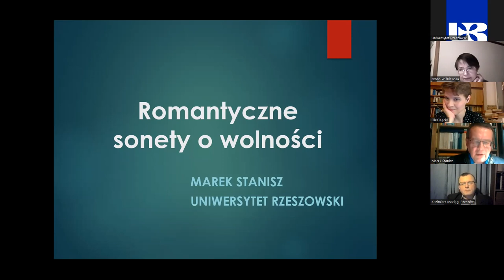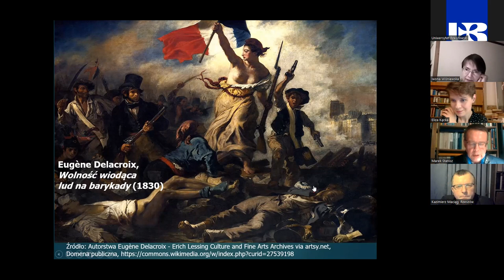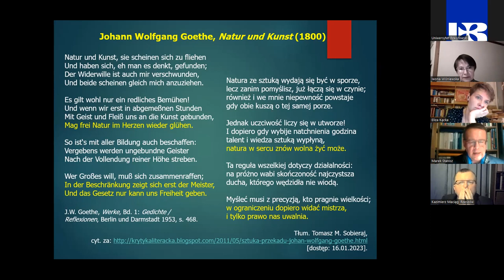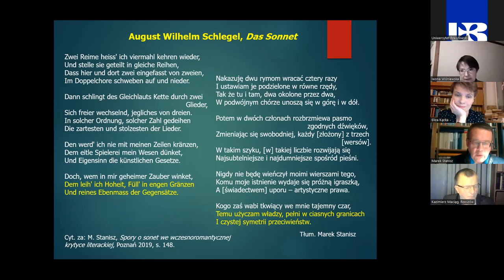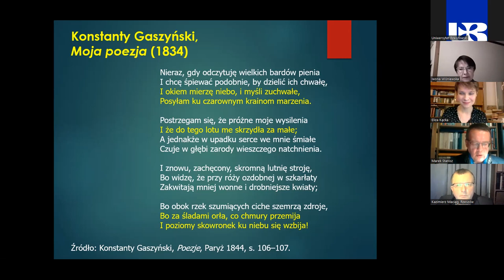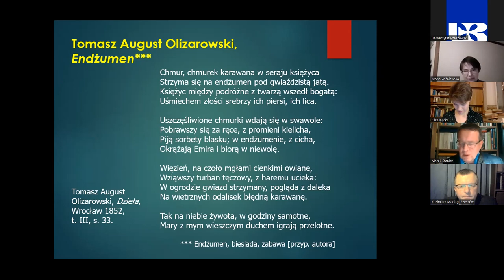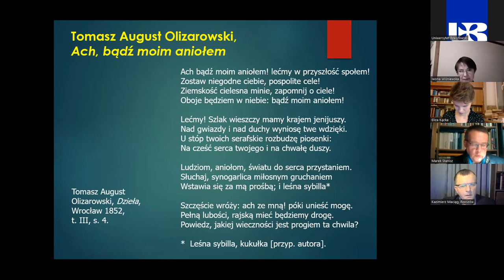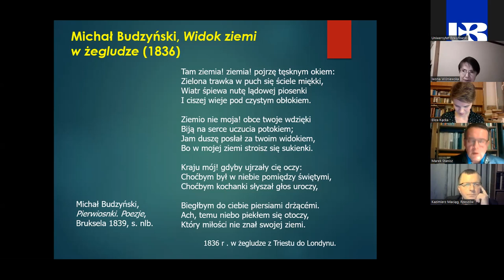Polskie przestrzenie wolności i ich reprezentacje w literaturze XIX wieku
dr Iwona Wiśniewska (IBL PAN) Poza rolą. List przyjacielski jako przestrzeń wolności od spraw wszelakich (niepublikowane listy Elizy Orzeszkowej do przyjaciół)

 dr Eliza Kącka (UW) Kategoria wczucia a poezja Bolesława Leśmiana: propozycja lektury

 prof. dra hab. Marek Stanisz (UR) Romantyczne sonety o wolności